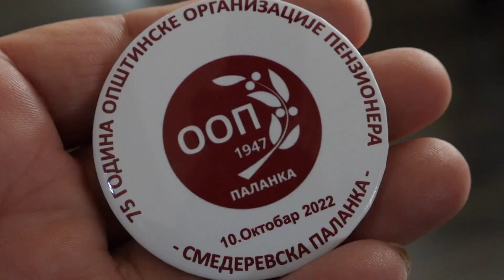10. oktobar- Dan OO penzionera Smederevske Palanke